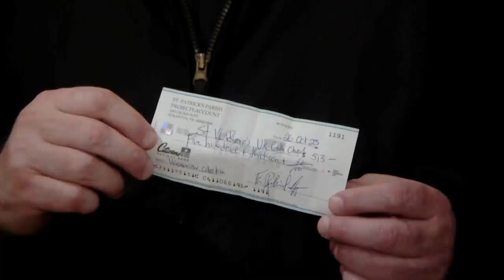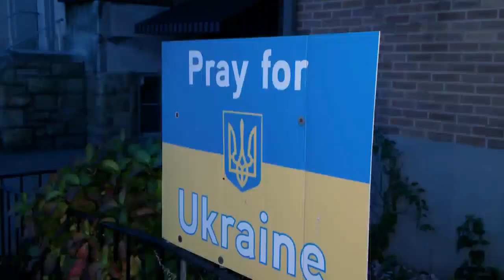Ukrainian church gets donation in hopes of bringing peace